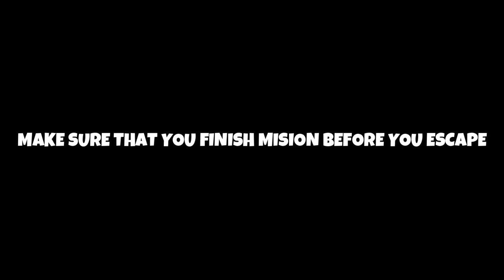ROS NEW REDEEM CODE? FREE 2200 DIAMONDS, 44 SUPREME TICKETS AND 33 ADV TICKETS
Support CHALLENGER (BUILD AS ONE)
HANZTV
CIANO GAMING
DEN ZYT
REDMATE GAMING
DWAPS
Quack ros
SHIN PH
KYLEHAO GAMING
JOHNGAMINGYT